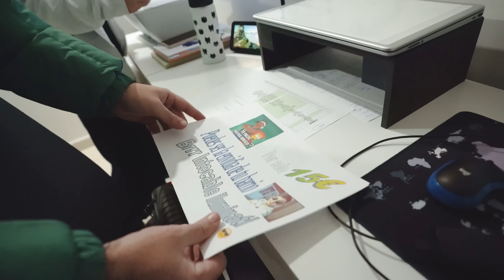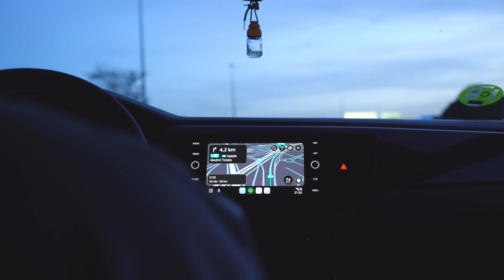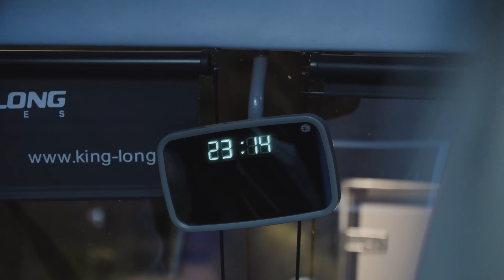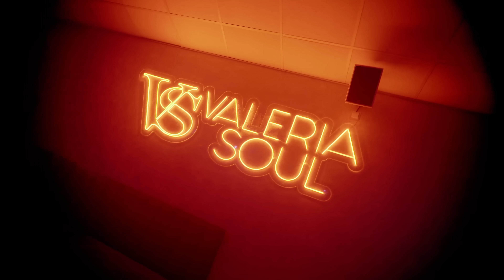MI PRIMERA VEZ COMO DJ EN UNA DISCOTECA - Papi Gavi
VIDEO LEGENDARIO donde os enseño uno de los mejores dias de mi vida, el nacimiento de PERREO CITY para calentar motores poco a poco de PERREOLAND, disfruten del cine y mil gracias a todas las personas que formasteis parte de ello

Vídeo por Yerman y Gabri